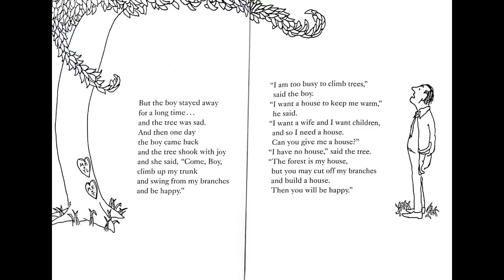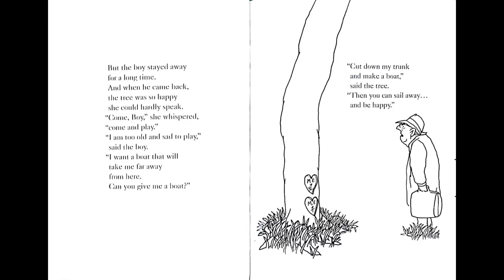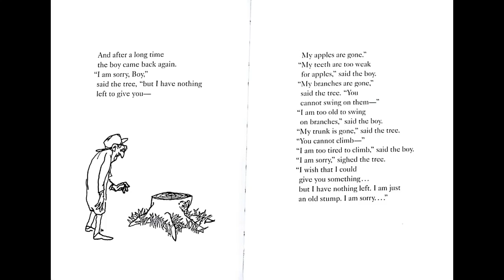[英語] The Giving Tree 絵本を音読（日本語字幕付き）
小さい時、手にとって印象に残った大好きな絵本を今回は読んでみました！アナウンサー並みのクオリティーではないのでエンターテイメントとして見ていただけたら嬉しいです :)

学校優先として、基本週二回のペースで動画を上げています。
ポチッと、していただけるだけで嬉しいです(*^^*)

何歳？：17歳、日本では高校２二年生
どこ在住？：シンガポールから香港に引っ越した
何人？：日本とマレーシアとアメリカ（ニュージャージー州生まれ）